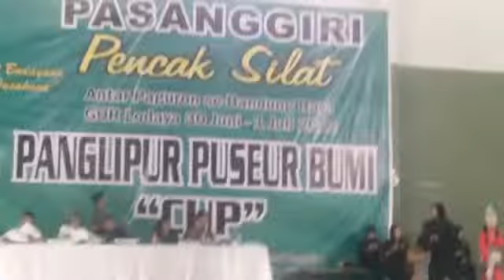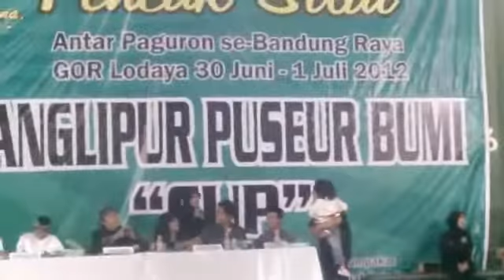Panglipur Puseur Bumi Cup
(2012)
Source : Facebook / keluarga besar Panglipur (Trm Ksh)